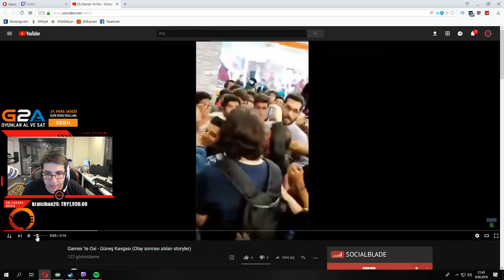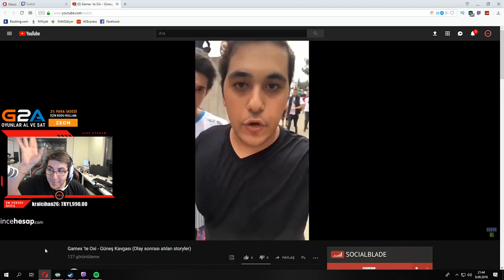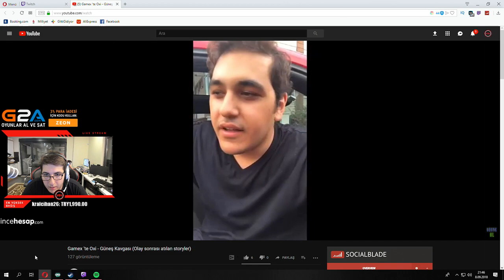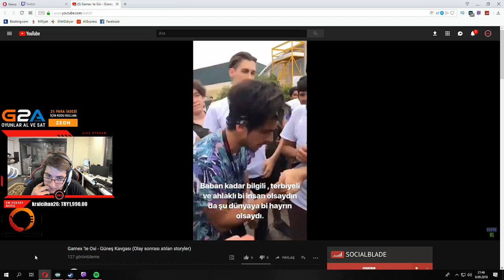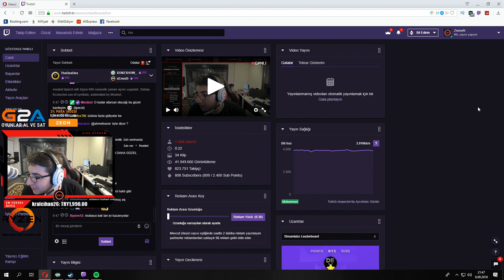Zeeoon GameX Güneş Oxi Kavgasını izliyor